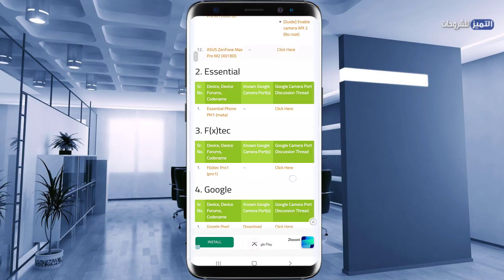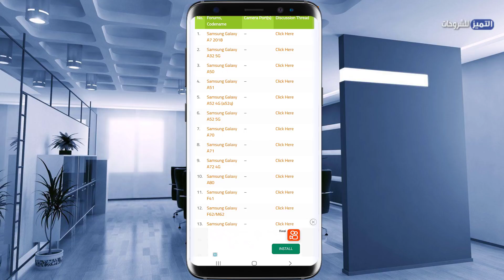تحميل تطبيق جوجل كاميرا جميع الهواتف شاومي سامسونج هواوي وغيرها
تطبيق جوجل كاميرا هواتف شاومي تحميل وتثبيت تطبيق قوقل كاميرا في سامسونج وهواوي الطريقة الصحيحة لتحميل Google Camera جميع الهواتف